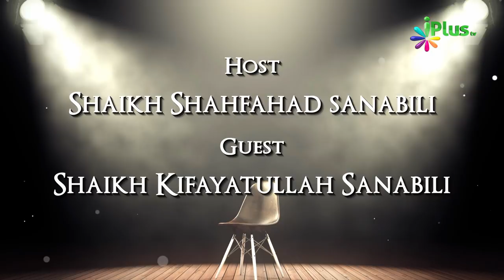Jawaab - "Taqdeer Mein Jo Likha Hai Wahi Hoga, Musalman Yeh Bimari Se Nahi Darta" | Rubaru #03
Jawaab - "Taqdeer Mein Jo Likha Hai Wahi Hoga, Musalman Corona Se Nahi Darta" by Shaikh Kifayatullah Sanabili | Rubaru #03 iPlus TV

A/C Name:ILM Foundation
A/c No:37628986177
IFSC Code: SBIN0001886
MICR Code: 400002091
Branch: KANAKIA ZILLION LBS MARG KURLA (W), Mumbai.

📌ICICI Bank
A/C Name:ILM Foundation
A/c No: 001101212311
IFSC Code: ICIC0000011
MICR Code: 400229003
Branch: S.V. Road Branch, Andheri (W), Mumbai

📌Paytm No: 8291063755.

📌UPI : donateilm@icici

Quality: Full HD

► About iPlusTV